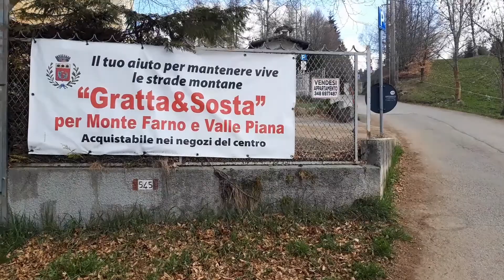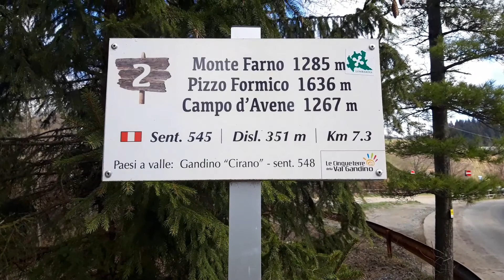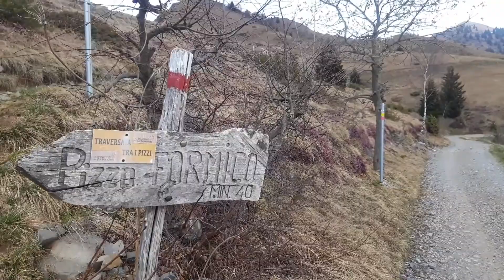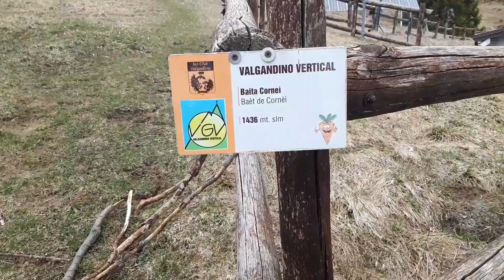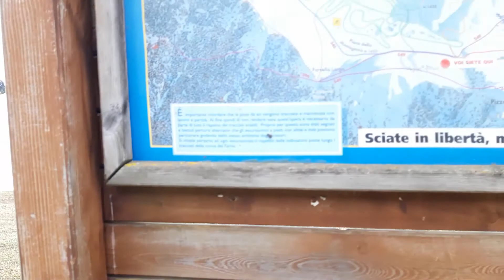escursione al Rifugio Parafulmine (1536 metri )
ciao ragazzi, in questo video andiamo al rifugio parafulmine( 1536 metri) situato sopra Gandino. per intenderci sopra  bergamo, quando si arriva c'è un ampio parcheggio dove è richiesto il gratta e sosta acquistabile in paese.
fonti d'acqua solo all'inizio
sentiero 545
per collaborazioni: